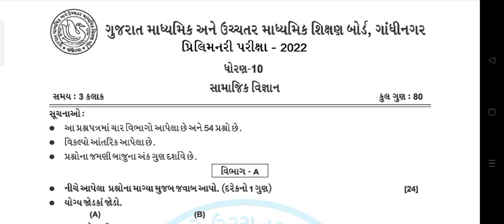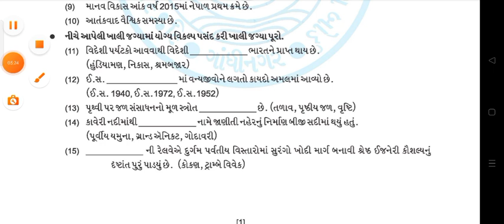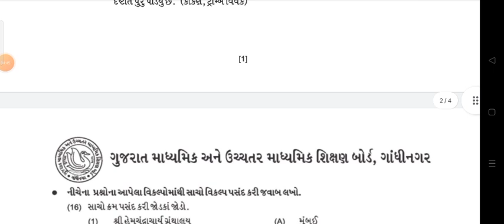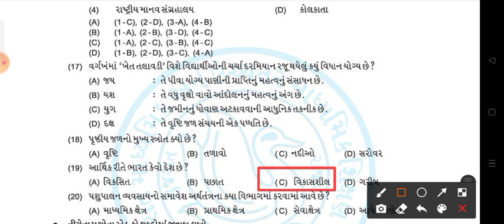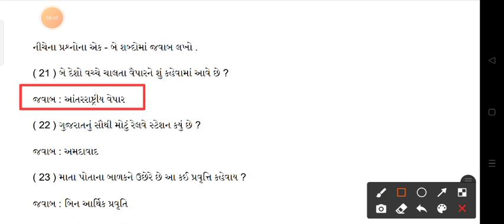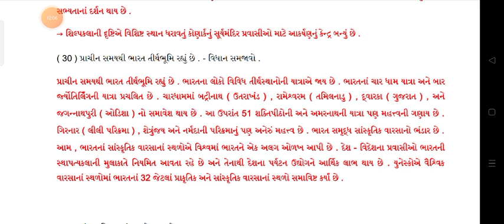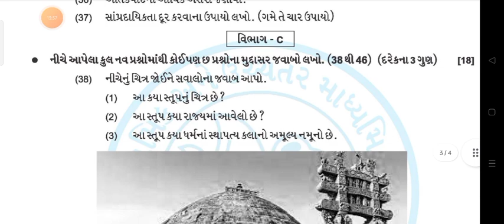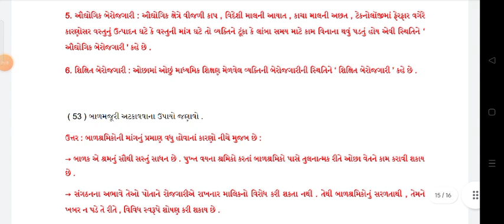STD10 SS SECOND EXAM FULL PAPER SOLUTION FEBRUARY 2022|| PRILIMNARY EXAM PAPER SOLUTION FEBRUARY2022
dhoran 10 ss and technology dwitiya kasoti paper solution february 2022
Std 10 ss Second Kasoti Solution February 2022
Std 10 samajik_vignan partham Pariksha Paper February 2022
dwitiya Pariksha samajik_vignan solution 18 february 2022
dwitiya Pariksha std 10 samajik_vignan full solution february 2022
Second Exam std 10 samajik_vignan full solution 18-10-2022
Second Exam std 10 ss full solution
dwitiya Pariksha std 10 samajik_vignan solution 18 february 2022
dhoran 10 samajik_vignan Second Exam paper download 2022
# february 2022 dwitiya Pariksha paper download
february 2022 dwitiya Pariksha paper solution
#19 february 2022 Second Exam paper download
#19 february 2022 Second exam paper solution
dhoran 10 samajik_vignan paper solution nidan kasoti
dwitiya kasoti dhoran 10 samajik_vignan paper download
dwitiya kasoti dhoran 10 hindi paper solution
dwitiya Pariksha dhoran 10 ganit model paper
february 2022 second exam std 10 samajik_vignan paper
std 10 ss second exam paper solution february 2022
dhoran 10 hindi second exam paper solution february 2022
dhoran 10 ganit second exam paper solution february 2022
dhoran 10 angreji second exam paper solution february 2022
dhoran 10 samajik samajik_vignan second exam paper solution february 2022
ran_9_ganit_dvitiy_varshik_parixa_Paper_Solution_14_February_2022